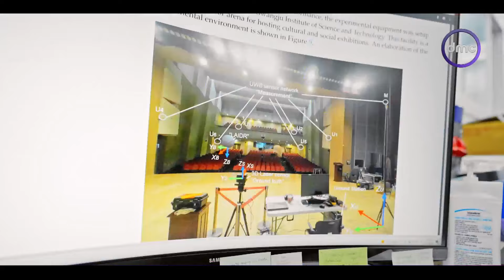لوغاريتم - تعرف عن تفاصيل شاملة عن معهد غوانغو للعلوم و التكنولوجيا مع أحمد فايق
"برنامج لوغاريتم لفك الشفرة الكورية،في معرفة ثقافة هذا الشعب وعاداته وتقاليده ،والوجوه المصرية الناجحة هناك من كوريا ،وأنواع الأطعمة ، علي إنها تجربة مختلفة استغرقت 19 يوما. يقدمه  أحمد فايق يوم الجمعة الساعة 7:00 مساءً على شاشة dmc.